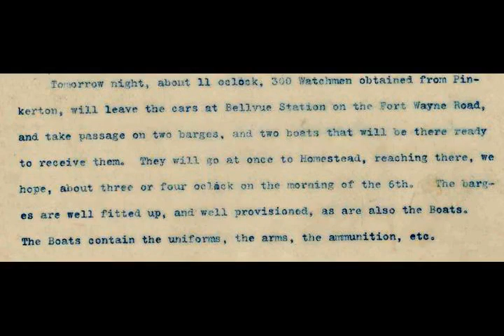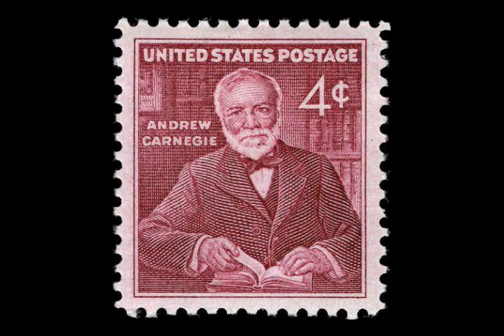Andrew Carnegie - Wikipedia article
Video summary:
Andrew Carnegie ( kar-NAY-gie, November 25, 1835 – August 11, 1919) was a Scottish-American industrialist and philanthropist. Carnegie led the expansion of the American steel industry in the late 19th century and became one of the richest Americans in history. He became a leading philanthropist in the United States and in the British Empire. During the last 18 years of his life, he gave away ~$350 million (roughly $5.2 billion in 2019) to charities, foundations, and universities – almost 90 percent of his fortune. His 1889 article proclaiming "The Gospel of Wealth" called on the rich to use their wealth to improve society, and stimulated a wave of philanthropy.